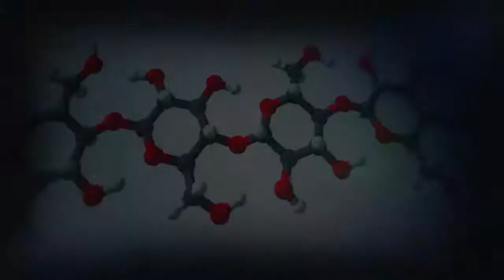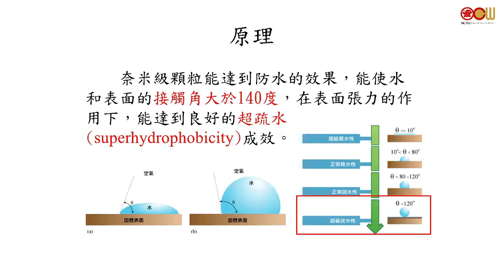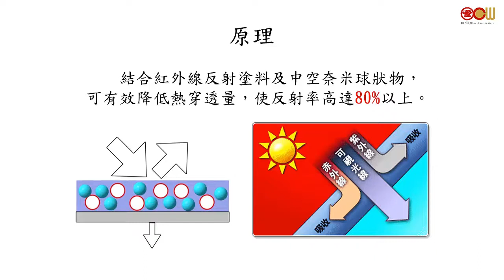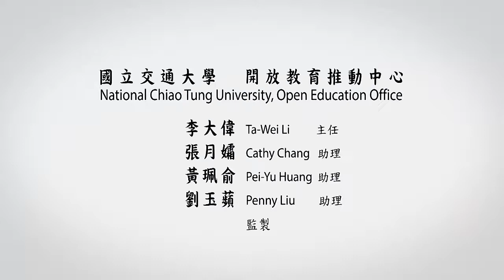Lec 33 期末報告: 第16組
主題：楊氏噴霧(隔熱防水噴霧)
報告：洪凱恩、楊珺薏同學

授課教師：應用化學系 陳俊太老師